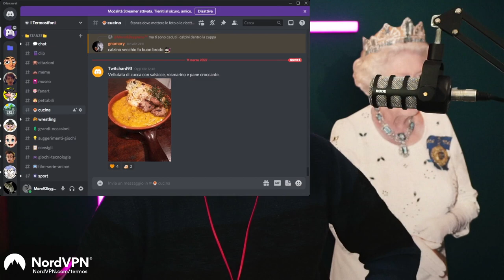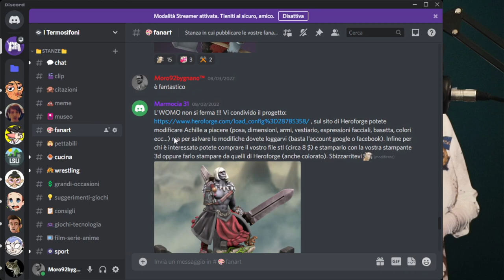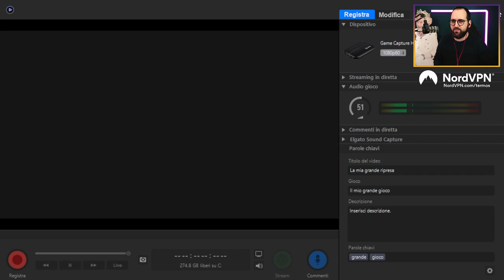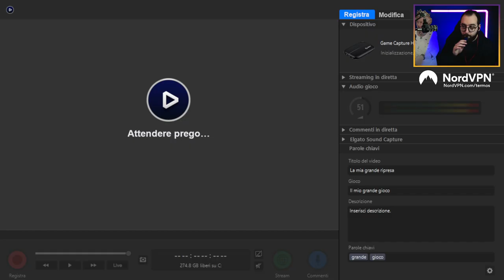Qualcosa Sta Cambiando In Achille | Elden Ring Blind Run #11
Streamer: Moro

Gioco: Elden Ring